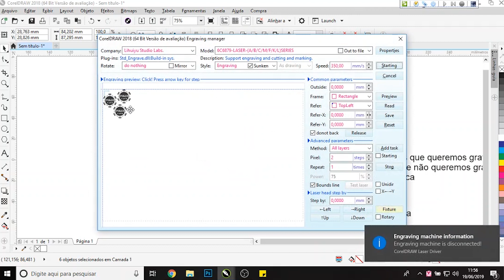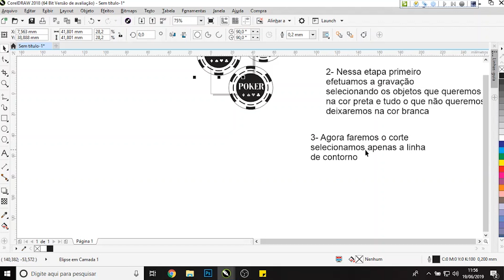Visutec | Router VS6040 | Ficha de Poker em MDF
_________________________________________________________________________________________________________________________________________________________________________________________________________ Com a Router VS6040 você consegue desenvolver diversos projetos em MDF, acrílico, papel e muito mais!
Hoje te ensinamos como fazer fichas de poker em MDF, de forma criativa e durável. Também podem ser feitas fichas para bares, eventos e diversos outros.